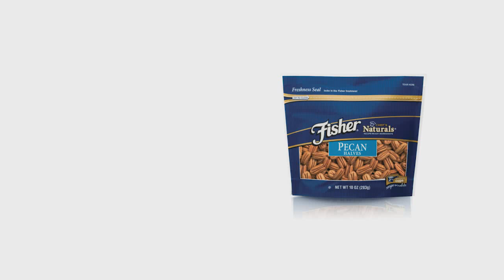Fisher Quick Tip: Toasting Nuts